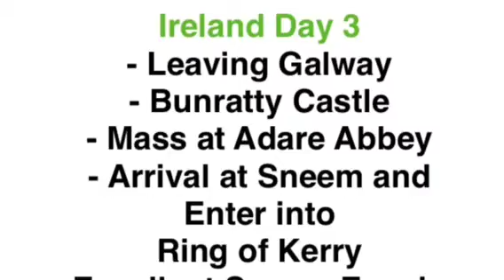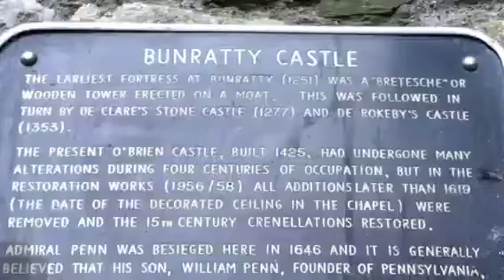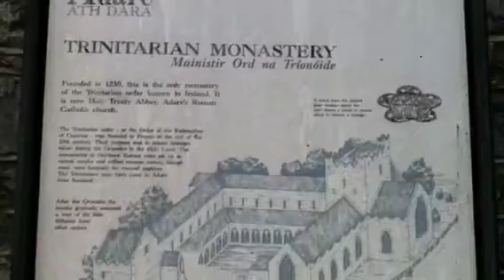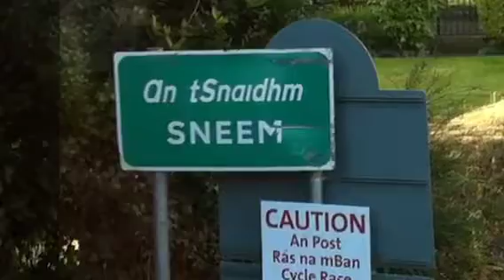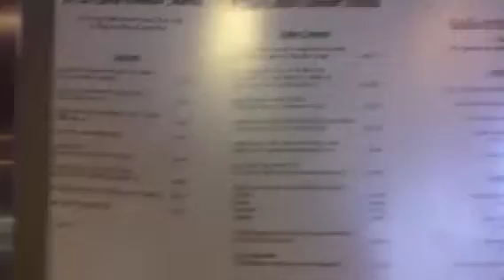Ireland Day 3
Bunratty Castle, Adare, Killarney, Sneem